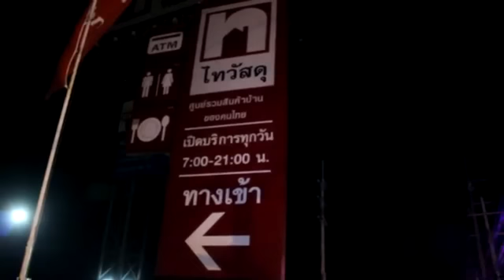2 สาวซิ่งเก๋งเหินข้ามเกาะกลางทางด่วนชนเสาไฟฟ้าเจ็บสาหัส 1 ตาย 1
มีอุบัติเหตุรถเก๋งเสียหลักข้ามเกาะกลางชนกับเสาไฟฟ้าข้างทางมีผู้เสียชีวิตและบาดเจ็บ บริเวณถนนพหลโยธินขาออกหน้าไทยวัสดุก่อสร้าง ตำบลคลองหนึ่ง อำเภอคลองหลวง จังหวัดปทุมธานีจึงไปตรวจสอบที่เกิดเหตุพร้อมด้วยแพทย์จากสถาบันนิติวิทยาศาสตร์ โรงบาลธรรมศาสตร์ ศูนย์รังสิตพร้อมด้วยเจ้าหน้าที่มูลนิธิร่วมกตัญญู ตามต่อได้ที่